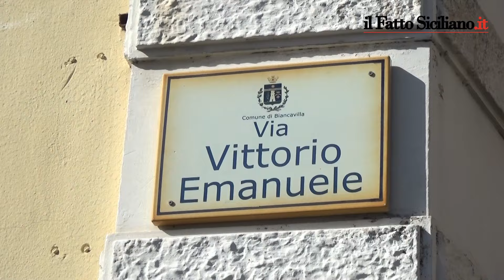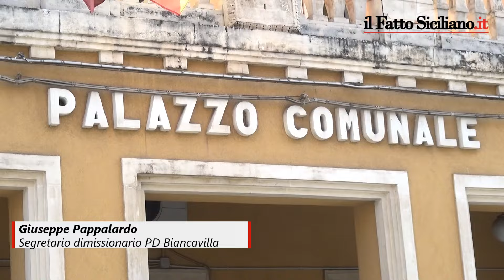Biancavilla. Giuseppe Pappalardo si dimette da segretario del PD - Yvii Tv